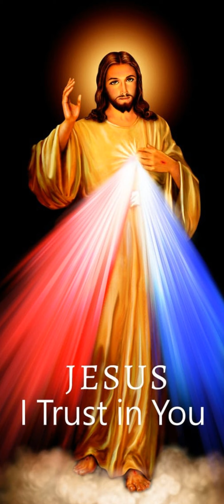Évangile du 04 Septembre 2023 | Ta Parole est un Trésor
Évangile
« Il m’a envoyé porter la Bonne Nouvelle aux pauvres. Aucun prophète ne trouve un accueil favorable dans son pays » (Lc 4, 16-30)
Alléluia. Alléluia.
L’Esprit du Seigneur est sur moi ;
il m’a envoyé porter la Bonne Nouvelle aux pauvres.Alléluia. (Lc 4, 18ac)
    Jésus vint à Nazareth, où il avait été élevé.
Selon son habitude,
il entra dans la synagogue le jour du sabbat,
et il se leva pour faire la lecture.
    On lui remit le livre du prophète Isaïe.
Il ouvrit le livre et trouva le passage où il est écrit :
parce que le Seigneur m’a consacré par l’onction.
Il m’a envoyé porter la Bonne Nouvelle aux pauvres,
annoncer aux captifs leur libération,
et aux aveugles qu’ils retrouveront la vue,
remettre en liberté les opprimés,
    annoncer une année favorable accordée par le Seigneur.
    Jésus referma le livre, le rendit au servant et s’assit.
Tous, dans la synagogue, avaient les yeux fixés sur lui.
    Alors il se mit à leur dire :
« Aujourd’hui s’accomplit
ce passage de l’Écriture que vous venez d’entendre »
    Tous lui rendaient témoignage
et s’étonnaient des paroles de grâce qui sortaient de sa bouche.
Ils se disaient :
« N’est-ce pas là le fils de Joseph ? »
    Mais il leur dit :
« Sûrement vous allez me citer le dicton :
“Médecin, guéris-toi toi-même”,
et me dire :
“Nous avons appris tout ce qui s’est passé à Capharnaüm :
fais donc de même ici dans ton lieu d’origine !” »
   Puis il ajouta :
« Amen, je vous le dis :
aucun prophète ne trouve un accueil favorable dans son pays.
    En vérité, je vous le dis :
Au temps du prophète Élie,
lorsque pendant trois ans et demi
le ciel retint la pluie,
et qu’une grande famine se produisit sur toute la terre,
il y avait beaucoup de veuves en Israël ;
    pourtant Élie ne fut envoyé vers aucune d’entre elles,
mais bien dans la ville de Sarepta, au pays de Sidon,
chez une veuve étrangère.
    Au temps du prophète Élisée,
il y avait beaucoup de lépreux en Israël ;
et aucun d’eux n’a été purifié,
mais bien Naaman le Syrien. »
    À ces mots, dans la synagogue,
tous devinrent furieux.
    Ils se levèrent,
poussèrent Jésus hors de la ville,
et le menèrent jusqu’à un escarpement
de la colline où leur ville est construite,
pour le précipiter en bas.
    Mais lui, passant au milieu d’eux,
allait son chemin.